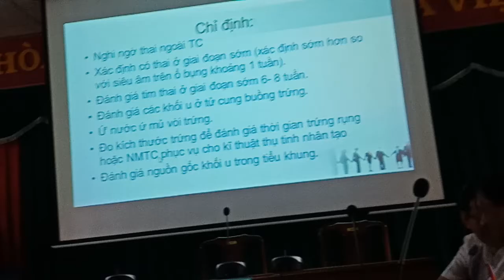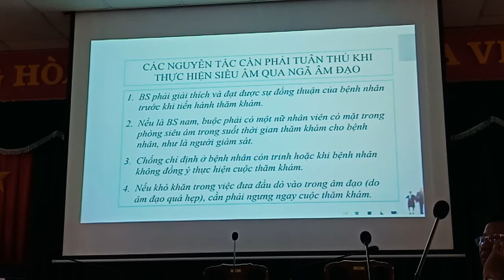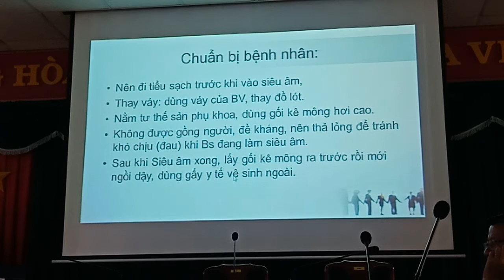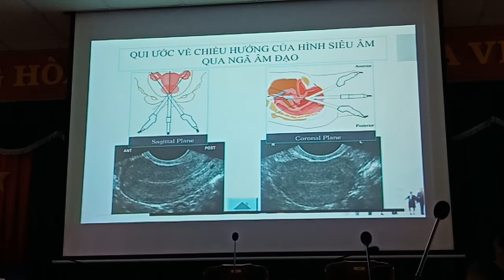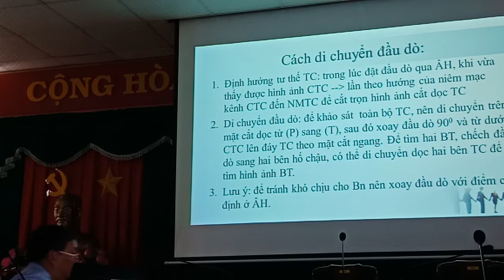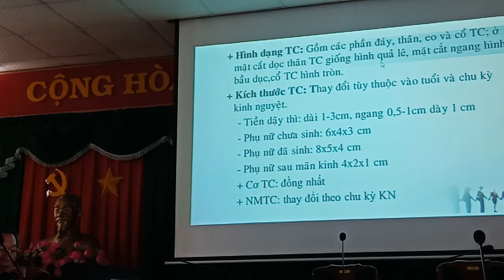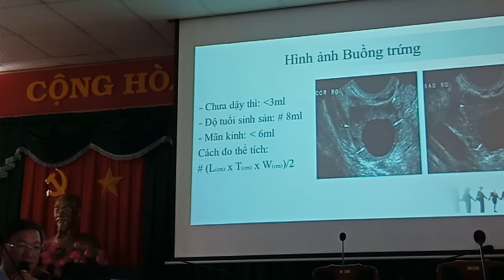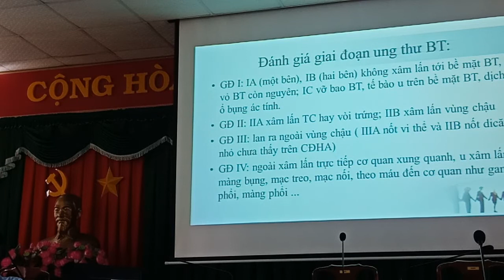Siêu Âm sản phụ Khoa clip 2